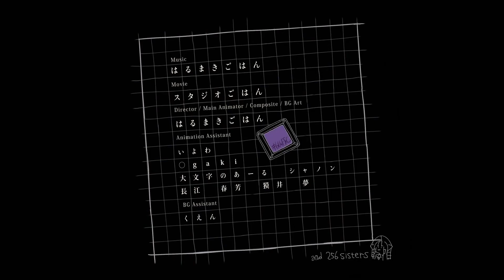Empurple ver. Min Dearwind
Please forgive me and purple...

Cover : Min Dearwind
Mix and Editing: Min Dearwind
Video: Min Dearwind
Original: Empurple (エンパープル) by Harumaki Gohan feat- Hatsune Miku and Kasane Teto